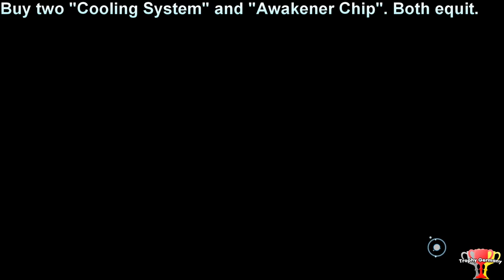Megaman 11 - Unstroppable (GF2) - Trophy / Achievement Guide (1080p 60fps)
Megaman 11 - Unstroppable Trophy / Achievement Guide